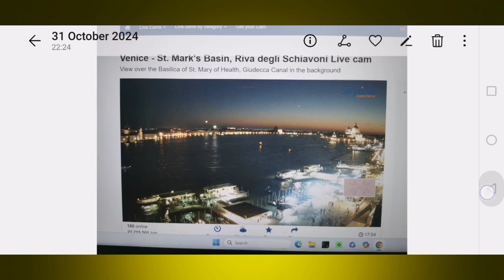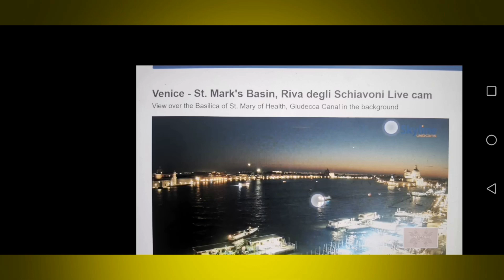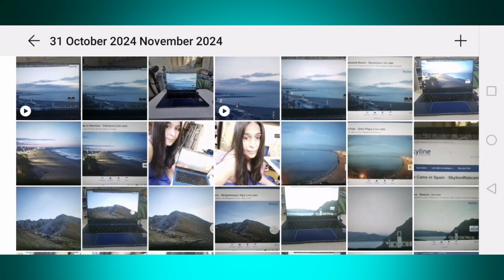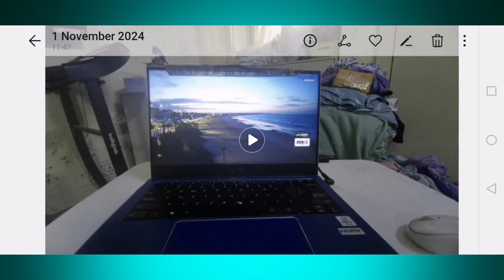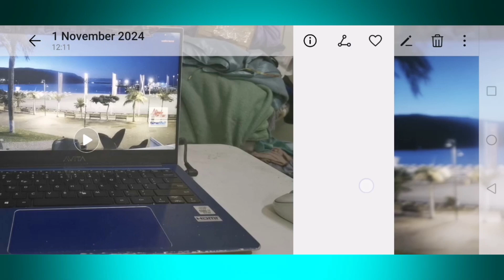31.10.2024 PM - 1.11.2024 AM. ITALY, SPAIN